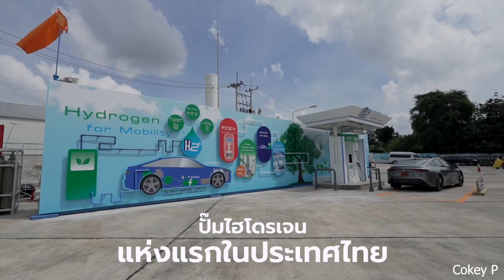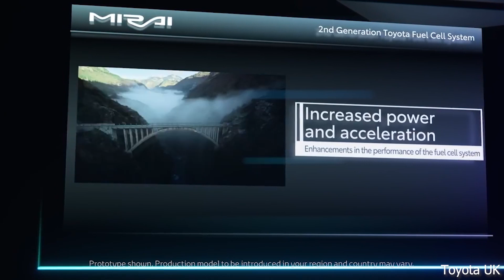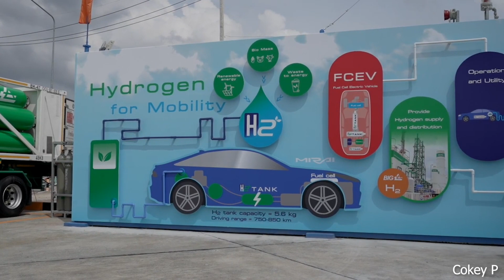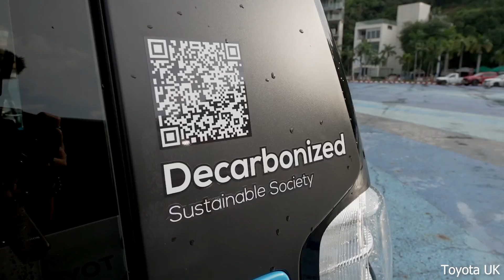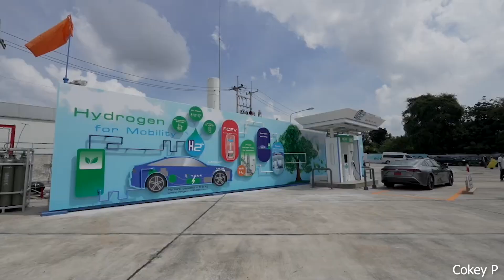[ENG:CC] : EP74 First Hydrogen Station in Thailand - ปั้มไฮโดรเจนแห่งแรกในประเทศไทย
Company Background

We are mutually functioned by our group of companies, which is composed of: